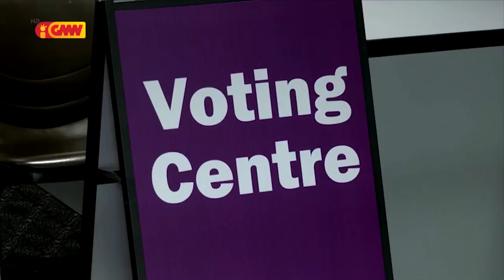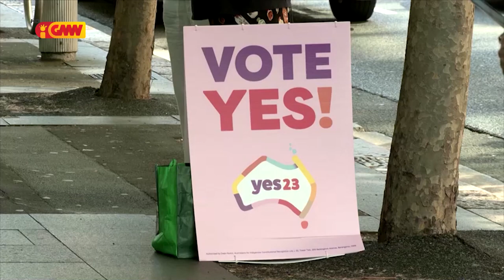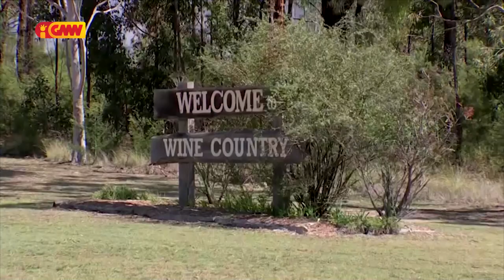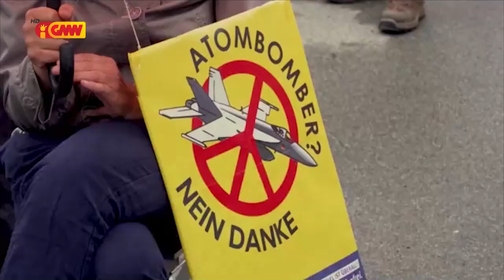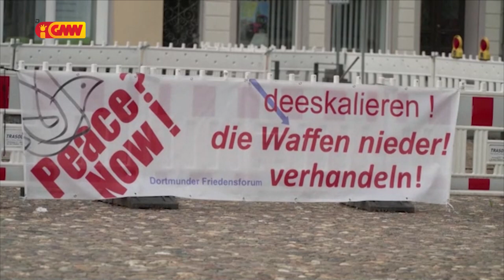Mundo ho Tetum dia 10 de Outubro 2023